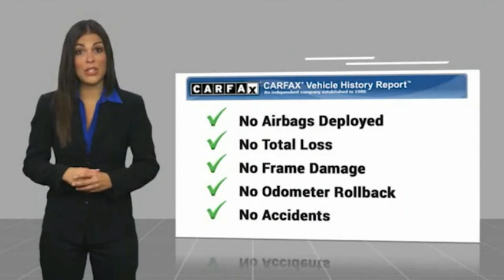2019 Lexus IS Fontana, Chino, Norco, Moreno Valley, San Bernardino, CA V60645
2019 Lexus IS IS 300 F Sport RWD

16005 VALLEY BLVD.

SUNRISE FORD FONTANA: PROUDLY SERVING FONTANA, CHINO, NORCO, MORENO VALLEY, SAN BERNARDINO, AND SURROUNDING SOUTHERN CALIFORNIA LOCATIONS. THIS BLACK 2019 Lexus IS IS EQUIPPED WITH A Engine: 2.0L Turbo I4 DOHC 16V Dual VVT-iW, AUTOMATIC TRANSMISSION, AND RECEIVES AN ESTIMATED 21 City/30 Hwy MPG. FONTANA, CA 92335. FONTANA, CA  CHINO, CA  NORCO, CA  MORENO VALLEY, CA  SAN BERNARDINO, CA 2019 Lexus IS IS 300 F Sport RWD Stock #: V60645 | VIN: JTHBA1D20K5093629 | 2019 Lexus IS IS 300 F SPORT RWD Sunrise Ford Fontana